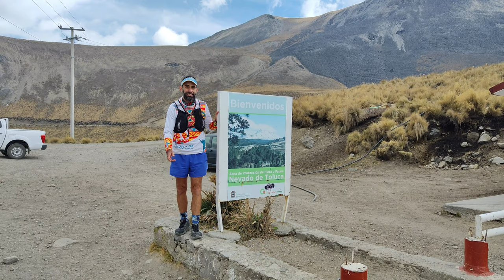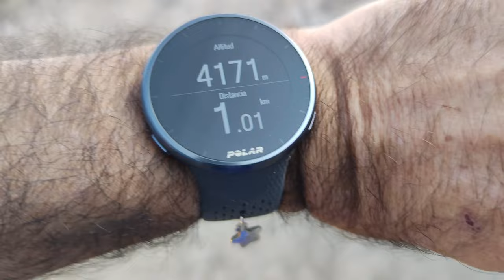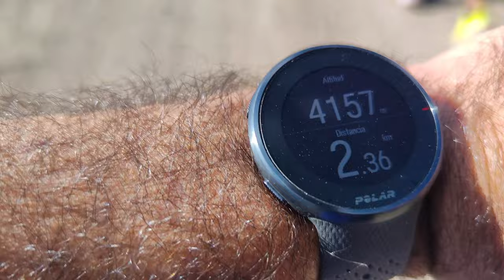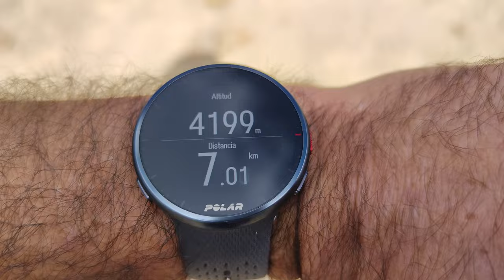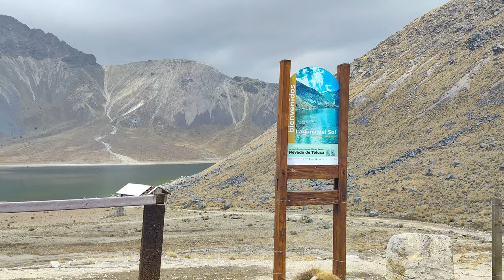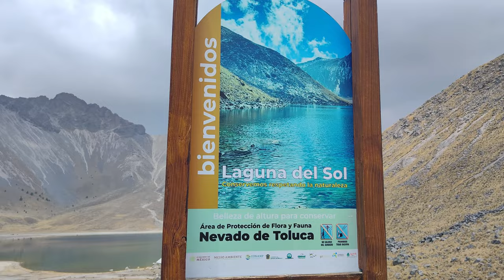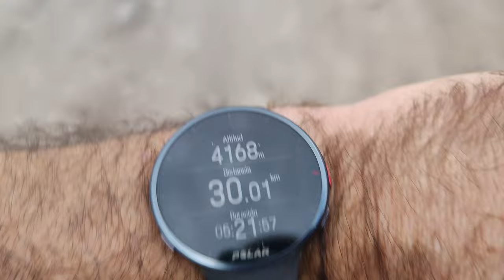30 k Nevado con Cesar Master edition